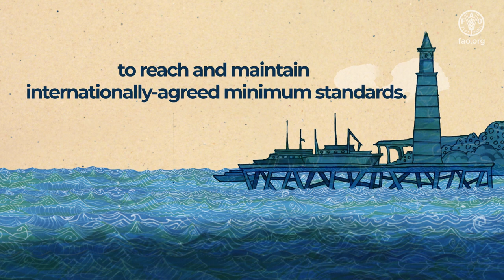FAO’s global Capacity Development Programme to support countries to combat IUU fishing